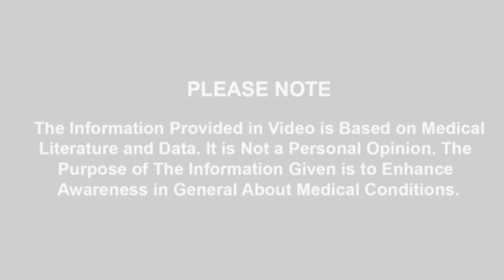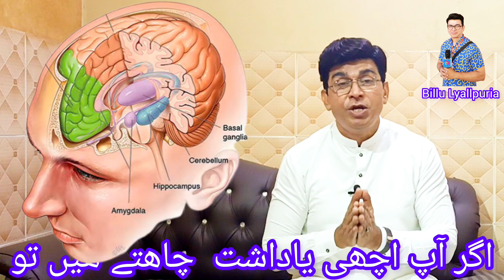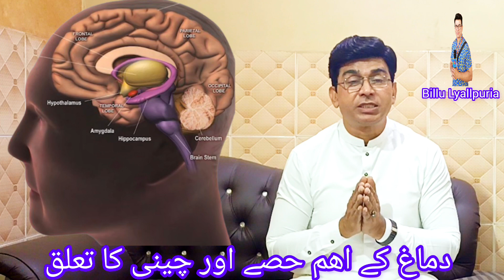Omega 3 Fatty Acids Role.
Omega 3 Fatty Acids & Omega 6 Fatty Acids..
کن چیزوں میں ملے گا؟